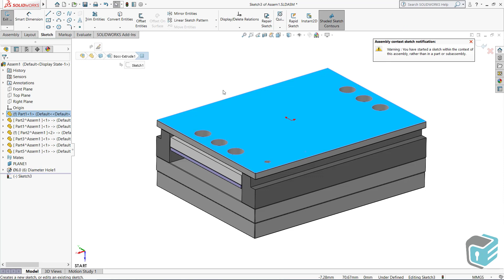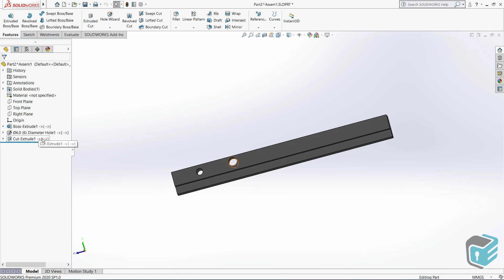SOLIDWORKS - Propagate Feature to Parts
Have you noticed that when you perform cutting operations using assembly features, these cutting operations do not occur on the parts' own features? In this video, you will learn the process you need to do in order to see these elements in particular.